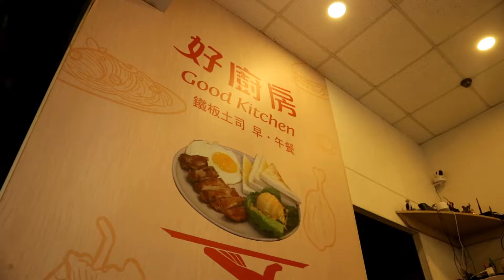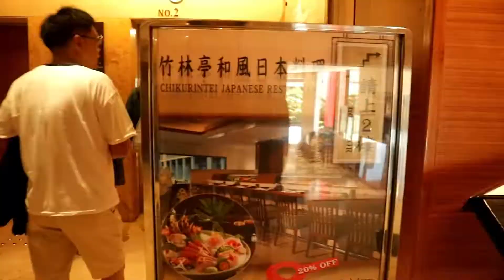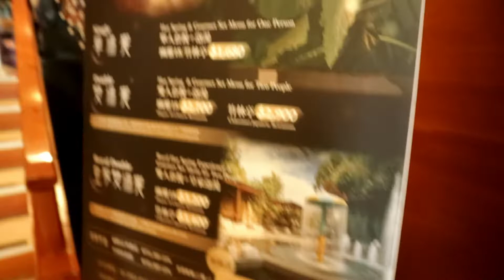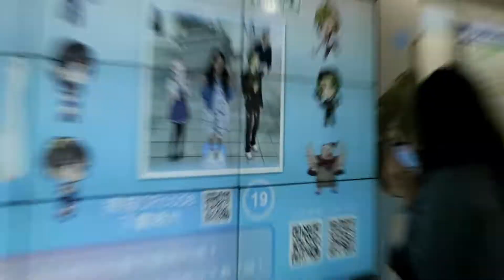SPRING CITY RESORT, BEITOU HOT SPRING + DINNER AT TAIPEI 101 (Taiwan Day 4) | Shannon's Diary S02E10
Fourth day in Taiwan and we already pre-booked an activity for that day - hot spring in Beitou! We went to Spring City Resort and experienced bathing in the hot spring, then enjoyed a sumptuous Japanese meal feast afterwards. By night, we went to Taipei 101 and had a small celebration for my sister's birthday.

P.S. Please adjust the volume accordingly. Thanks!
Language(s) used: English, Tagalog, Chavacano
Travel Timeline: November 2019
Location(s):
TAIWAN
Taipei
Beitou Station 00:20
Spring City Resort 00:57
Japanese Restaurant 02:39
Taipei 101 04:35
Da Antonio 04:51
Ximending 06:17